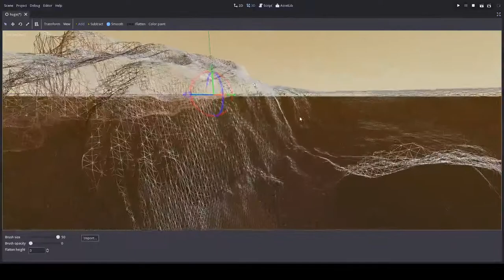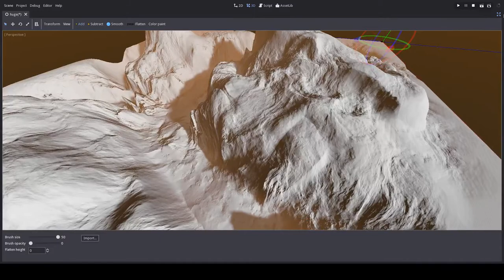HeightMap test in Godot Engine: increased shading detail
Level of detail is tuned very low, and the terrain still looks good!
Culling problems are present again, but it's just a matter of time before I can fix them